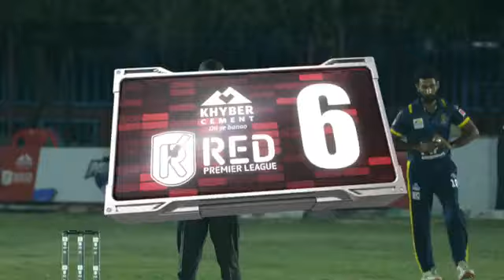Red Premier League | Dadoo Rangers Kashmir chasing 83 runs against Al Samad CC